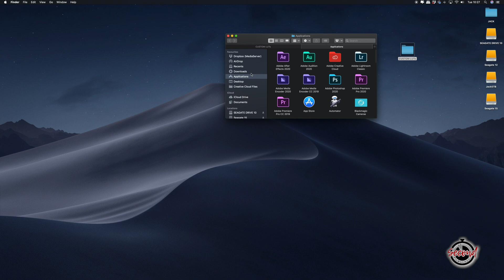How to Import/Install LUTs in Premiere Pro (Mac OSX)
How to Import/Install LUTs in Premiere Pro

In this Sixty Second tutorial we cover...

1. Locating the correct folder to import your LUTs.

(Right click on the Premiere Pro Application, select 'Show Package Contents' and navigate click through the folders Contents, Lumetri, LUTS, Creative.

2. Copy and Paste or Drag and Drop you LUTS into the creative folder.

3. Re-start Premiere and in the Lumetri Color window, under the creative tab your LUTS should appear in the Look menu.